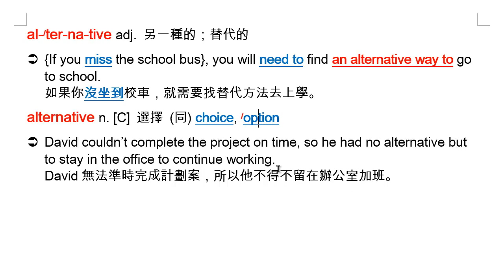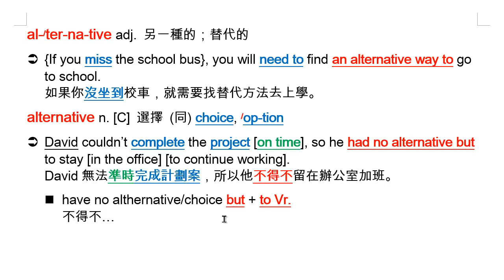althernative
alternative adj. 另一種的；替代的